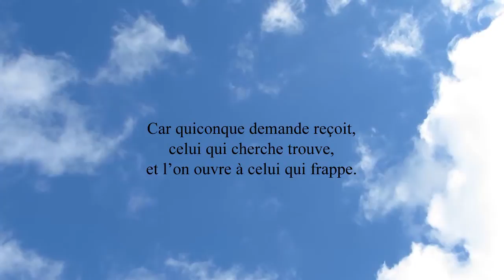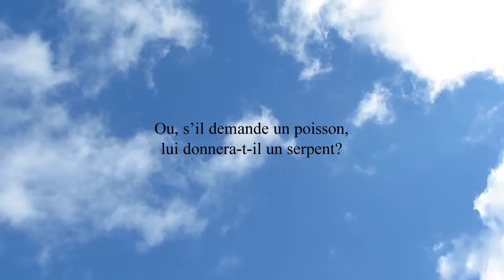Matthieu 7:7-10 - Demandez, et l'on vous donnera; cherchez, et vous trouverez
Demandez, et l'on vous donnera; cherchez, et vous trouverez; frappez, et l'on vous ouvrira.
Car quiconque demande reçoit, celui qui cherche trouve, et l'on ouvre à celui qui frappe.
Lequel de vous donnera une pierre à son fils, s'il lui demande du pain?
Ou, s'il demande un poisson, lui donnera-t-il un serpent?
Si donc, méchants comme vous l'êtes, vous savez donner de bonnes choses à vos enfants, à combien plus forte raison votre Père qui est dans les cieux donnera-t-il de bonnes choses à ceux qui les lui demandent.